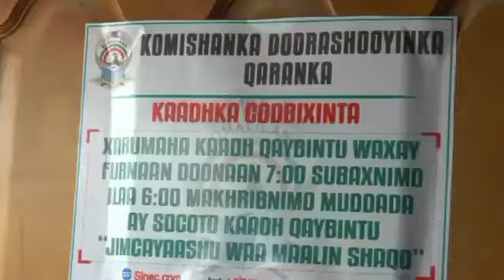CEERIGAABO: Daawo Waftiga xisbiga KULMIYE ee Murrashax Muuse Biixi Cabdi kormeerkii Kaadh qaadashada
Somaliland Hargeysa Burco Boorama Laascaanood Gabiley Berbera Ceerigaabo Saylac Buuhoodle Caynaba Djibouti Jabuuti Jibouti Soomaaliya Somalia Muqdisho Kismaayo Baydhabo Boosaaso Garoowe Gaalkacayo Beledweyne Waddani Wadani Gudoomiyaha Golaha Wakiilada Cabdiraxmaan Cirro Kawsar Cali Faarax Kulmiye golaha wakiilada Xudun Kulmiye Waddani Wadani Ucid